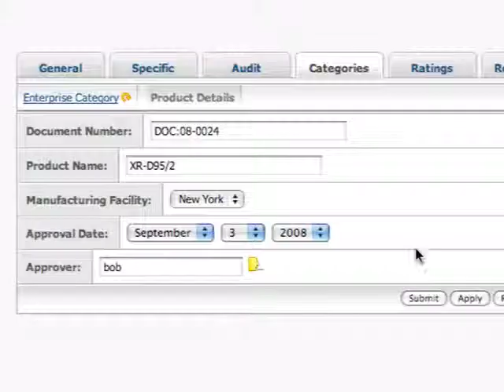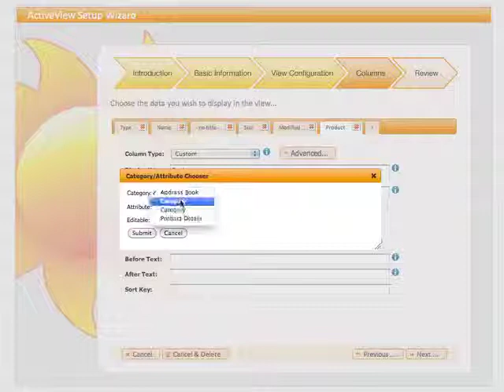ActiveView 2.0 - Creating an ActiveView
ActiveView is the leading usability solution for Open Text's Content Server. This video show how easy it is to create a customised interface on Content Server highlighting the key information business users need.